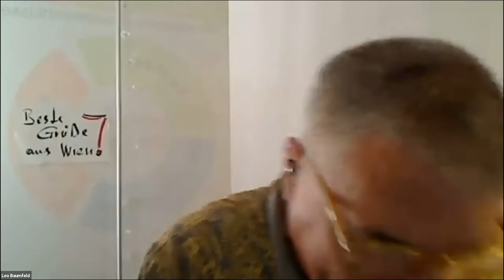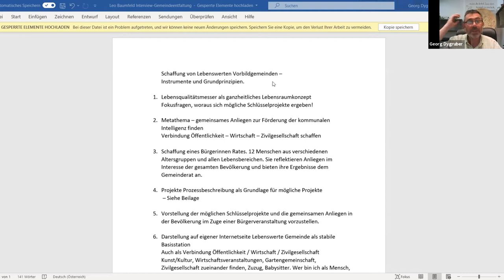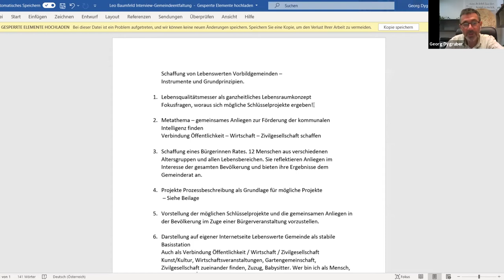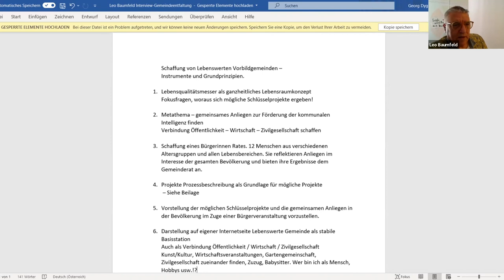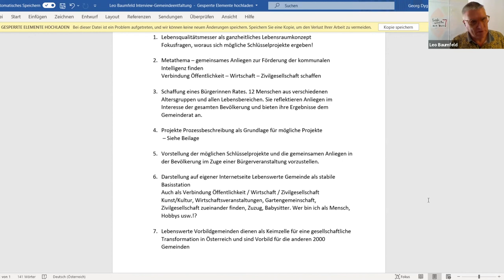Gemeindeentwicklung und Entfaltung - Kommunale Intelligenz fördern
Was österreichische Gemeinden künftig brauchen!?
Interview mit Leo Baumfeld ÖAR GmbH Regionalentwicklung.

Zu uns als Akteur:
Wir sind eine Allianz zur Verbreitung eines ganzheitlichen Bewusstseins in Wirtschaft, Gesellschaft und Natur. Wir heißen „Bewusst Gemeinsam Leben“ und der Name ist zugleich Programm. Um ein bewusst gemeinsames Leben zu fördern, wollen wir eine Ökonomie der Menschlichkeit mehrheitsfähig machen, wo ehrlich, zukunftstauglich, kooperativ und mit Rücksicht auf die Natur gewirtschaftet wird.
Dazu verweben wir Menschen, Initiativen und Unternehmen, die bereits Menschlichkeit leben und als Vorbilder wirken. Als Drehscheibe des Wandels führen wir eigene Projekte durch und unterstützen auch bestehende.
Zudem bringen wir diese Lösungen in das Licht der Öffentlichkeit. Der Wandel wird in sogenannten Lebenswerten Gemeinden sichtbar.
Wir haben unsere Werte und Anliegen im Manifest gebündelt und laden ein, Leichtigkeit, Freude und Vertrauen zu leben.